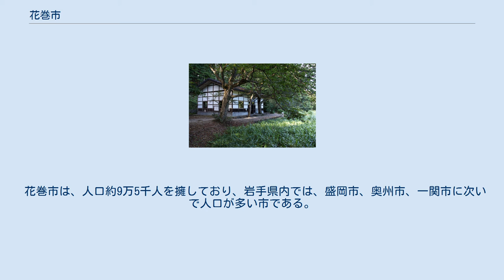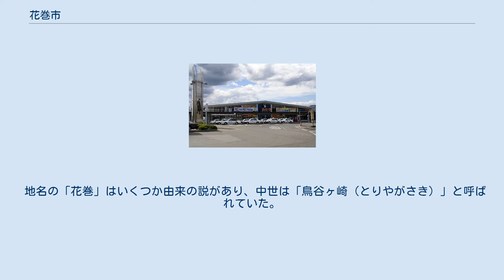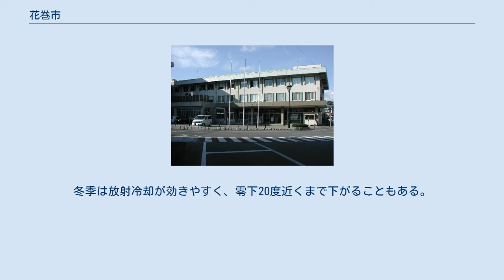花巻市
花巻市中心市街地周辺の空中写真。
市街地の東に北上川が流れる。
1976年撮影の9枚を合成作成。
 花巻市（はなまきし）は、岩手県の中西部に位置する市である。
市の西部に観光地として花巻温泉郷を擁する。
 宮沢賢治生誕の地であり、岩手県の名物である「わんこそば」発祥の地でもある。
 花巻市は、人口約9万5千人を擁しており、岩手県内では、盛岡市、奥州市、一関市に次いで人口が多い市である。
 県南広域振興圏に位置し、双子都市の北上市と共に北上都市圏（北上・花巻都市圏）を形成している。
 市内には、岩手県内唯一の花巻空港を有すると共に、東北新幹線新花巻駅、東北自動車道、東北横断自動車道（釜石自動車道）などの高速交通網が整備されている。
 地名の「花巻」はいくつか由来の説があり、中世は「鳥谷ヶ崎（とりやがさき）」と呼ばれていた。
 「花の牧」という名馬を産する牧場があったことから 北上川が水深く渦を成し、春には花びらが水上に浮かんで美しい風景を見せたことから アイヌ語「パナ」で、川下に開けた土地 「端（ハナ）牧」の意味で、川が合流する三角州の牧のこと 平成27年国勢調査より前回調査からの人口増減をみると、3.68%減の97,702人であり、増減率は県下33市町村中8位。
 花巻の水田風景 気候は寒冷で太平洋側気候の特色を有し、北上盆地にあるため内陸性気候の特色も有する。
その地勢から夏季はフェーン現象の影響などで30度を超え、近年では猛暑日になる事もある。
冬季は放射冷却が効きやすく、零下20度近くまで下がることもある。
近年でも、2006年2月4日には-18.2度を記録している。
 ※右記は合併前の旧・花巻市のデータ。
 石鳥谷総合支所（旧石鳥谷町役場） 郵便局 簡易郵便局 花巻空港 花巻駅 新花巻駅 高速自動車国道 一般国道 県道 主要地方道 一般県道 道の駅 羅須地人協会の建物 （岩手県立花巻農業高等学校） 同心家屋 清水寺 花巻歴史民俗資料館 高村山荘